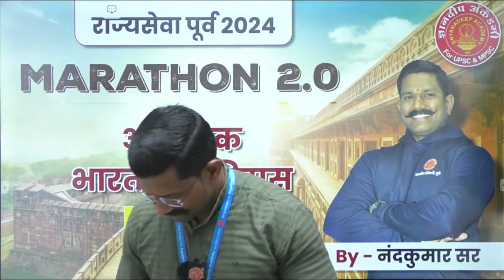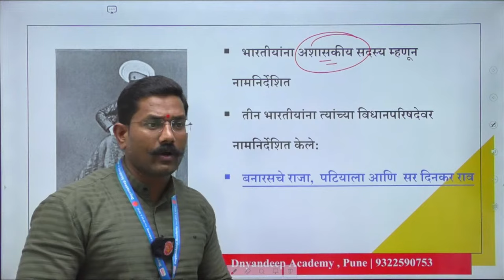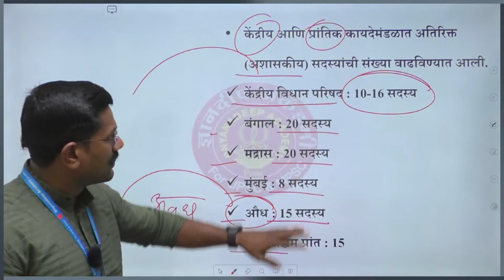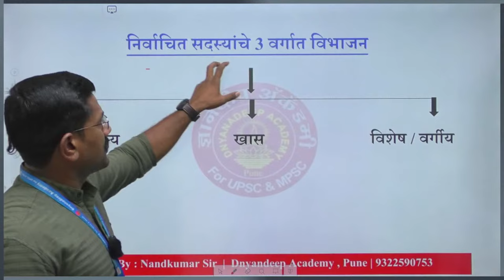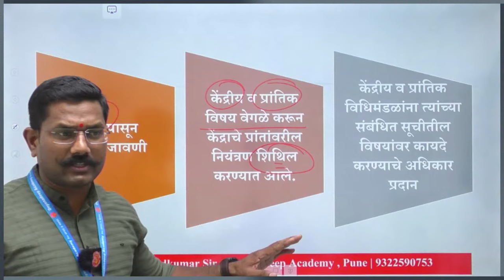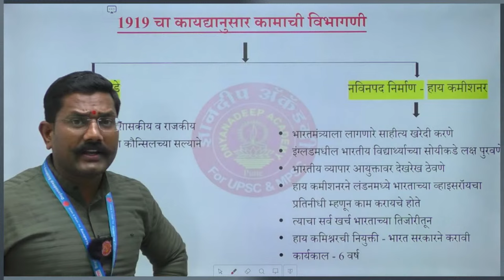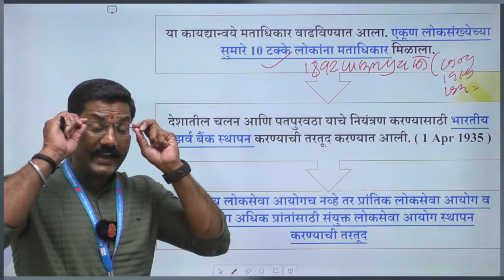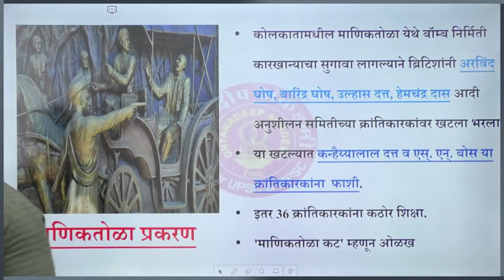MPSC Prelims Marathon History: 03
MPSC Prelims Marathon Modern History

राज्यसेवा पूर्व 2024 ज्ञानदीप मॅरेथॉन महासंग्राम Season 2.0 च्या नोट्स ज्ञानदीप ऑल-इन-वन ह्या ॲप वरती मिळतील.

MPSC मॅरेथॉन महासंग्राम Season 2 Lecture Series

Our Important Mentorship Batch Links
Our Educational App Link :
1. OFFICIAL Dnyanadeep Academy Pune App
2. DNYANADEEP ACADEMY PUNE: DNYANADEEP ACADEMY PUNE:
 iOS app link 👇🏻
2. Facebook link -